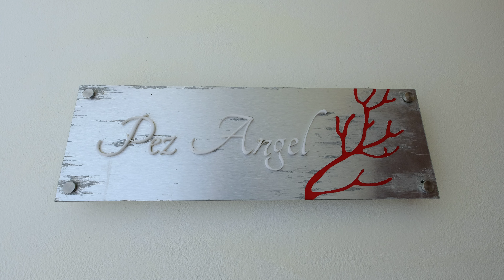Tour of the Pez Angel Sea Front Private Pool Suite at the 5 star Coral Hotel, Tulum, Mexico